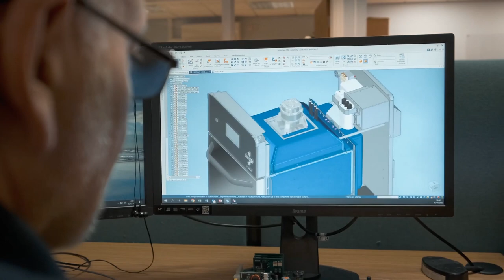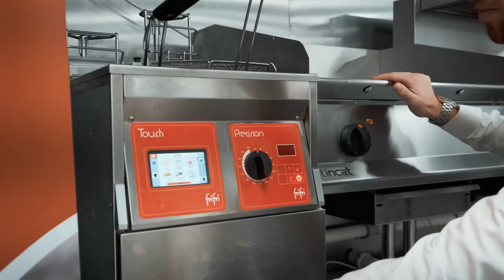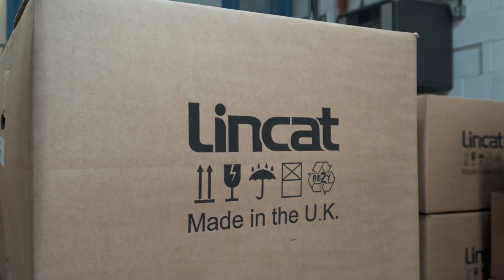Welcome to Lincat!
In this video, Lincat, one of our manufacturers, showcases their products in the manufacturing state, as well as being used in a work environment.